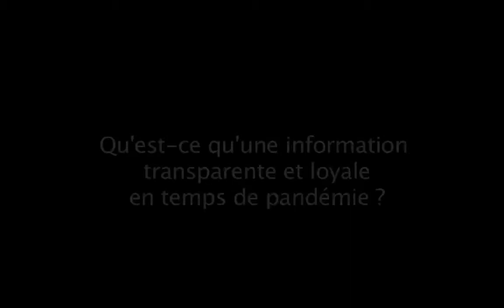Pandémie, grand public et appropriation des connaissances scientifiques, par Karine Demuth-Labouze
Karine Demuth-Labouze est Maître de conférences en éthique et biochimie, Université Paris-Saclay

Séminaire organisé le 28 septembre dans le cadre des Rencontres COVID-19, éthique et société de l'Espace éthique/Ile-de-France, autour de la thématique "Qu'est-ce qu'une information transparente et loyale en temps de pandémie ?".

Animation :
Sébastien Claeys, Responsable de la médiation, Espace éthique/IDF

Argumentaire :
Dans son rapport sur les « Enjeux éthiques face à une pandémie »  du 13 mars 2020, le CCNE saluait, avant même le confinement, l’information de qualité diffusée par les politiques et les scientifiques, tout en affirmant, dans une exigence de démocratie en santé, que les stratégies de communication devraient également « s’appuyer sur le corps social pour être comprises, critiquées, intégrées intellectuellement et ensuite relayées ». Pourtant, dans le contexte de l’évolution rapide de l’épidémie de COVID-19, les stratégies de communication et de diffusion de l’information se sont faites de plus en plus confuses : la succession des études scientifiques contradictoires, la diffusion de fake news, les hésitations politiques quant aux mesures à mettre en place se sont conjuguées. C'est pourquoi, dans un contexte de défiance défiance vis-à-vis des experts et des politiques, ces enjeux éthiques de communication sont de plus en centraux : comment diffuser des informations fiables dans un contexte d'incertitude ? Comment créer une communication ciblée auprès des personnes vulnérables sans les stigmatiser ? Quelles sources valoriser ? Comment rendre la prise de décision politique plus transparente, dans toute sa complexité ? Comment faire le pont entre science et société ?